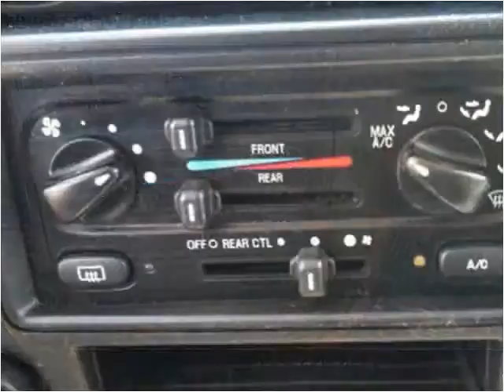2002 Ford Windstar Used Cars Springfield MO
This 2002 Ford Windstar is available from Lakeside Motors.